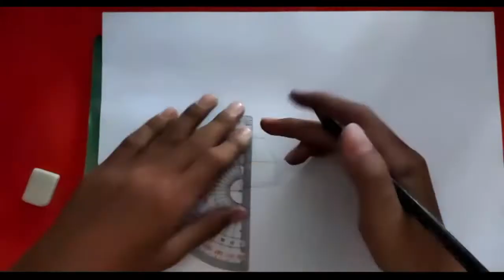របៀបគូរគំនូរផ្ទះ​sp pop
sp pop